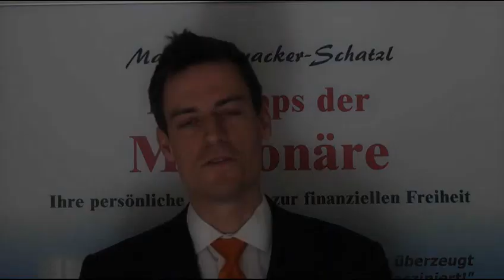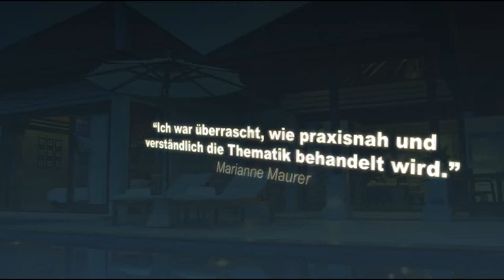Einladung zum Exklusiv-Seminar "Die Tipps der Millionäre"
Finanzberater & Buchautor Markus Leyacker-Schatzl präsentiert sein Wochenendseminar "Die Tipps der MIllionäre - Ihre persönliche Strategie zur finanziellen Freiheit".

▶ ▶ Du willst „Erfüllung“ und „Erfolg“?

Markus Leyacker-Schatzl ist Finanzcoach, Buchautor und 1. Geldlehrer Österreichs. Seine Mission ist es, anderen Menschen den Weg zu einem glücklichen, erfüllten, erfolgreichen und freien Leben zu ermöglichen.